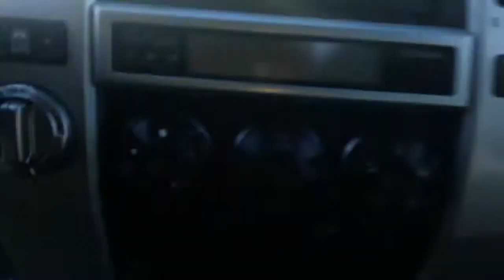2003 Toyota 4Runner 4dr SR5 Sport V8 Auto 4WD (Natl) Sport Utility in Caldwell by Olivo, Liza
Moonroof, 4WD, Aluminum Wheels, CD Player, Running Boards, Heated Mirrors, REAR SPOILER, PWR TILT/SLIDE MOONROOF, CARGO NET SEE MORE!

Heated Mirrors, Running Boards, CD Player, Trailer Hitch, Aluminum Wheels. Privacy Glass, Keyless Entry, Child Safety Locks, Steering Wheel Controls, Traction Control.

OPTION PACKAGES
. SR5 Sport with Stratosphere Mica exterior and Stone interior features a 8 Cylinder Engine with 235 HP at 4800 RPM*.

"The 4Runner legend continues." -Edmunds.com. 4 Star Driver Front Crash Rating. 5 Star Driver Side Crash Rating.